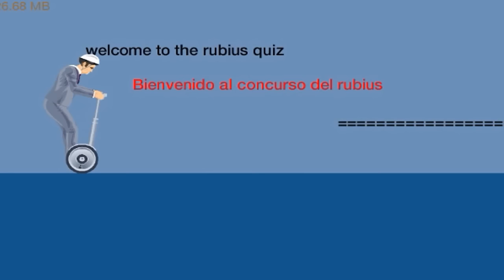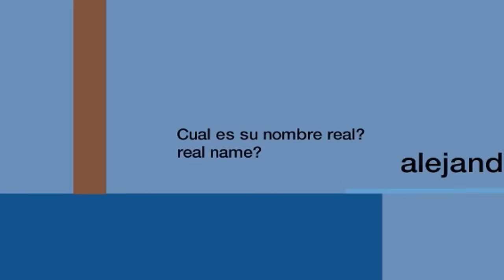HAPPY WHEELS YOUTUBERS EDITION - FloGar o.O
Vídeo de Happy Wheels con niveles dedicados a los Youtubers de más éxito. Habrá Sword Throw de Willy Rex, Don´t move con Fernanfloo, Parkour con Pew Die Pie, ...